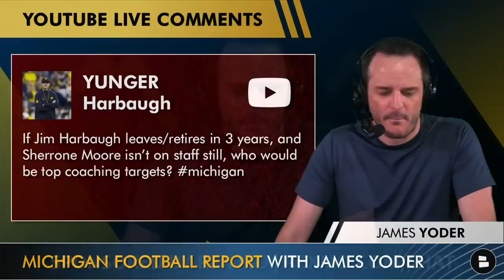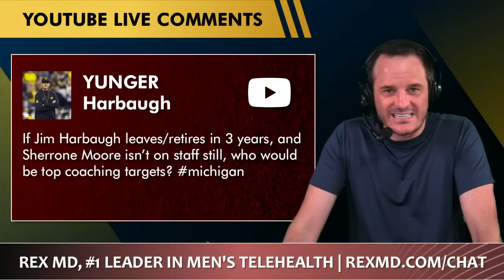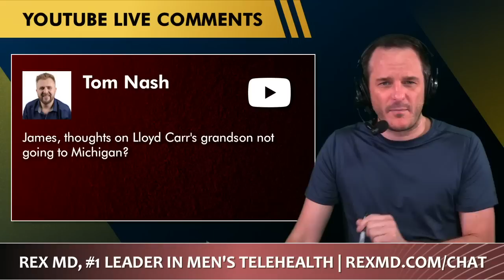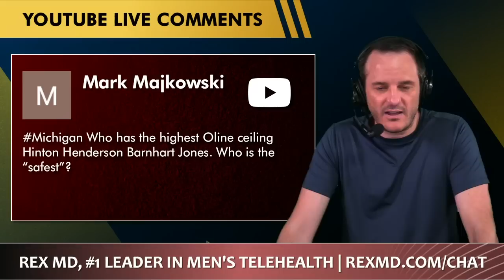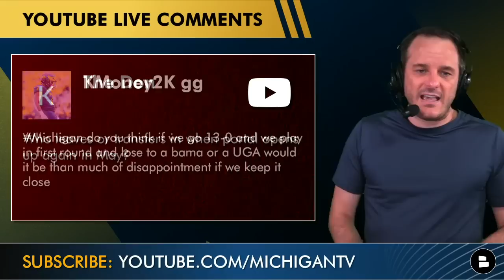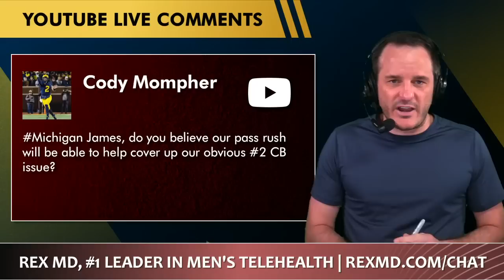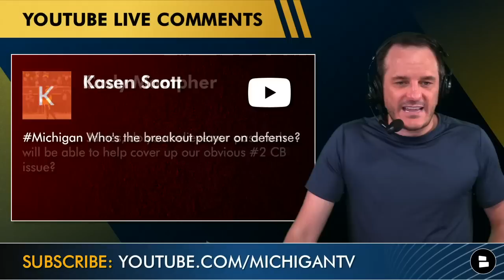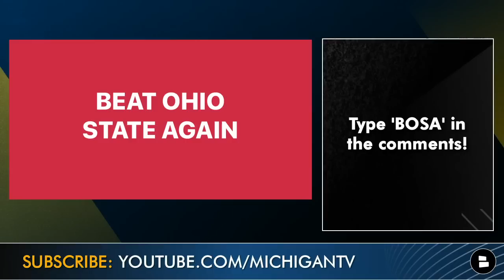Michigan Football Rumors On Transfer Portal, Recruiting, 2023 Offensive Strategy & NEW Depth Chart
Michigan football news and rumors is presented by RexMD! Get 90% off Rex MD and only pay $2 per dosage with our exclusive Michigan Football Report by @chatsports host James Yoder breaks down all of the latest Michigan football news and rumors including Michigan coaching staff changes with Jim Harbaugh, thoughts on C.J. Carr not committing to the Wolverines and whether or not the Michigan football pass rush can help Jesse Minter diminish the hole with cornerback #2. Plus, will James Franklin and Penn State pose the biggest threat to the Michigan Wolverines this season?

Who is the best running back in Michigan football history?

Michigan football transfer portal news, Michigan recruiting rumors and more in today’s Michigan football mailbag questions:
- Michigan football coaching staff: if Jim Harbaugh retires in 3 years and Sherrone Moore isn’t still on the staff, who would be the top Michigan football head coaching targets?
- 2023 Michigan football schedule: what game other than Ohio State will give the Michigan football program the biggest challenge this season? Will it be James Franklin and Penn State or someone else in the Big 10?
- 2024 Michigan football recruiting: thoughts on Lloyd Carr’s grandson, C.J. Carr, choosing Notre Dame over the Wolverines?
- Michigan football offensive depth chart: who has the highest ceiling on the Michigan offensive line: Myles Hinton, LaDarius Henderson, Karsen Barnhart or Trente Jones?
- Who are the biggest names to look out for that will leave the Michigan football program in the transfer portal when it opens again in May?
- Michigan football expectations: if the Michigan Wolverines go undefeated this season and lose to Alabama or Georgia in the first round of the College Football Playoff, would it be a disappointment of a season?
- Michigan football defensive depth chart: do you believe that the Michigan football pass rush will be able to help cover up the obvious hole at cornerback #2 for Jesse Minter and the Michigan defense?
- Who will be the breakout player for the Michigan Football defense in 2023?
- 2023 Michigan football offense: What can we expect from play calling % - run vs. pass

Will Jim Harbaugh be Michigan’s coach in 2026? Type ‘Y’ for Yes or ‘N’ for No

Michigan Football news, 2023 recruiting articles, and rumors from ESPN, Detroit News, MGoBlog, Sports Illustrated, Maize ‘N Brew and Bleacher Report + occasional videos from Michigan Podcast, Mark Rogers TV, WTKA... Bookmark it

Follow James Yoder on Twitter for Michigan football highlights, + news and rumors on Jim Harbaugh’s Wolverines

Michigan Football DL and EDGE Depth Chart:
Edge: Josaiah Stewart, Derrick Moore
5-Tech: Kris Jenkins, Rayshaun Benny
DT: Mason Graham, Kenneth Grant
Edge: Jaylen Harrell, Braiden McGregor

New Battle Cry ALERT: Houston or Bust - Type ‘HOB’

Michigan fans - before ya go... Chat Sports is all over the social media streets so follow us for the latest college football videos, NFL rumors and NBA rumors:

BEAT OHIO STATE AGAIN! Type ‘BOSA’ in comments

If you want more on Michigan football, watch these Michigan football YouTube videos:
- Will Jim Harbaugh EVER Win A Playoff Game? Plus, Michigan & Ohio St. Should Both Wear Home Uniforms